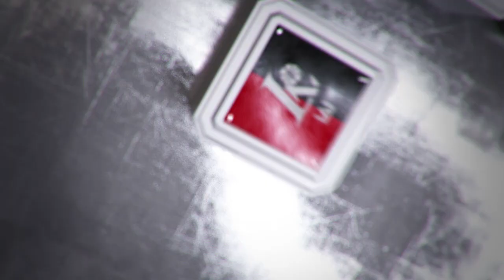Rungtynių apžvalga: Klaipėdos „Neptūnas“ - Kauno „Žalgiris“ [2017-05-16]